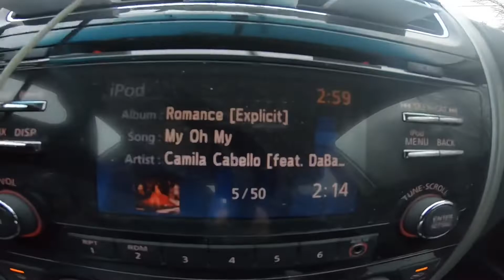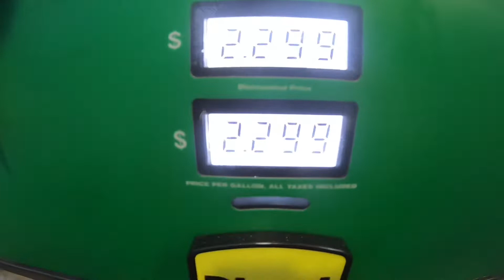2008 Mercedes Sprinter Broke down one the way to my shop Alternator Not Charging Battery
I was Following Casey’s Mercedes Sprinter and he lost all power the Van Shut down, welcome time Sprinter van life if it’s not one thing it’s another getting broken.
my Goal is to Help every Mercedes Sprinter Van owner.

⬇️ SAVE Money on Sprinter parts ⬇️
Must Have Sprinter Tools & Parts
$11.99 Cheep 11 Pc Female E Torx Star Socket Set
$26.81 GEARWRENCH 13 Pc. Drive External Torx Socket Set
$46.99 60-Piece Master Torx Bit Set
$9.48 Long Arm Star Key Wrench Set, 9Piece (T10-T50)
$6.95 10PCS Torx Head Screwdriver Bit Set
$70.49 Cheep Mechanic 170 Pc. Tool Set
$228.49 Craftsman 450-Piece Mechanic's Tool Set
$7.98 13-Piece Tamper Resistant Star Bits
$21.92 Extra Long SAE Hex Bit Socket Set
$30.99 Fuel injector puller
$32.99 Diesel Injector Set Seat Cutter Cleaner Removal Tool Kit
$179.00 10 pcs Glow Plug Removal Extraction Tool Kit
Elitexion Screw Extractor Remover Set – 6 Pieces
$28.78 Fuel Filter for Sprinter
$24.61 Crank Shaft Position sensor
$212.86 Bosh Fuel Pump
$41.99 Replacement fuel Pump motor
$6.50 Intake Air Temperature Sensor
$132.43 AC Compressor
$124.00 Power Steering Pump
$158.00 DEF Diesel Emissions Fluid DEF Pump
$168.00 EGR 2006 Mercedes Sprinter EGR 2.7L
$168.00 EGR 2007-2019 Mercedes Sprinter 3.0L
$9.99 EGR Gasket Mercedes Sprinter
$23.88 Air Filter 2006 Mercedes Sprinter
$149.99 iCarsoft MB 2 New Version
$299.99 Bolt Turbo Charger for 04-06 Dodge Sprinter 2.7L
$140.99 Turbo Cartridge for Mercedes Sprinter
$99 Turbo Actuator 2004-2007 Dodge Sprinter 2.7L
$87.99 Aluminum Turbo Resonator Delete
44.99 Starter 04-06 Mercedes Sprinter
$34.99 Water Pump 04-06 Sprinter Van 2.7L
$85.22 Conductor Plate Transmission Kit
$14.96 Transmission Filter Kit with seal for Sprinter
$16.97 My oil filter grab tool
$17.98 Man Oil Filter 2 Pack 06 Sprinter
$51.99 Man Oil Filter 6 pack Sprinter
$9.99 Oil Filter Sprinter Grab Tool
$28.49 Carbon Sprinter Cabin Filter
$10.95 Transmission Dip Stick Sprinter
$29.99 K&N Oil Filter 2.7L Sprinter
$72.24 K&N Air Filter washable and reusable: 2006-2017
$172.99 Alternator 3.0L Diesel Sprinter
$169.99 Alternator Fits 2.7L Sprinter
$37.46 Belt Tensioner Sprinter
$29.95 18 Piece Alternator Pulley Kit
$29.99 Alternator Clutch pulley
$154.97 Alternator Drive belt Kit
$13.25 Pulley Smooth for Sprinter
$11.99 Grooved Pulley for Sprinter
$24.59 Serpentine belt 2006 Sprinter
$19.75 H7 Light Bulbs
$13.42 Break Light Switch
$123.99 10 Ton Porta Power Hydraulic Jack
$254.99 Auto Body Repair 1 1 Heavy Duty
CLAMP Style
20V Max 1/2 in. Cordless Xtreme Torque Impact Wrench Kit